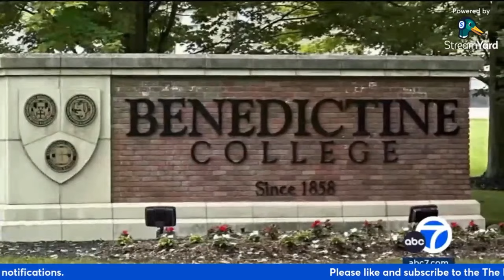Kansas City Chiefs kicker Harrison Butker doxxed for commencemnt speech.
Kansas City Chiefs kicker Harrison Butker faces backlash after his commencement speech is criticized. Learn more about the blowback in this video.